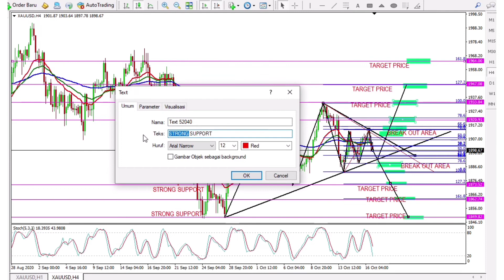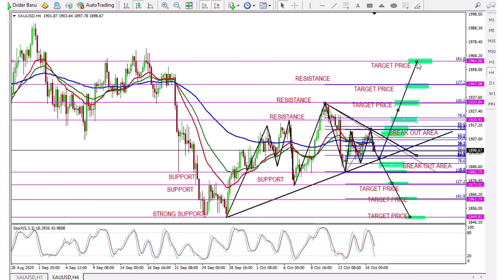XAUUSD ANALYSIS H4 SYMETRICAL For October 19, 2020